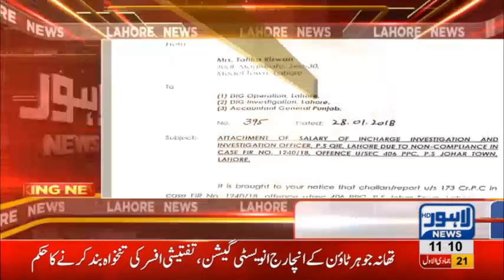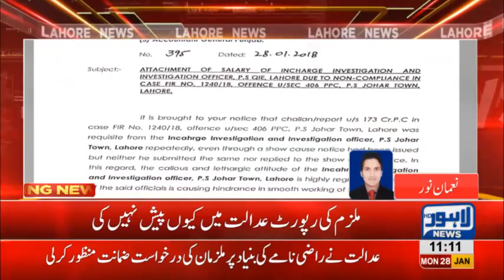Court banned salary of investigation incharge Johar Town police station